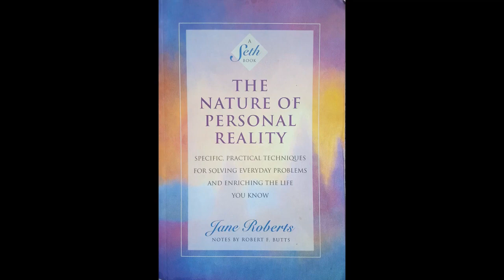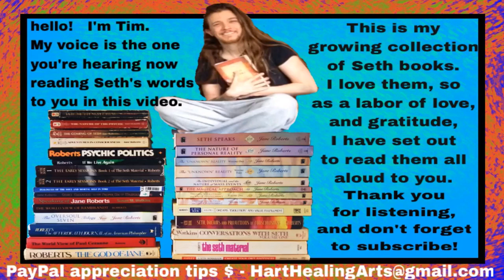The Nature of Personal Reality - Chapter 18 (4 of 4)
►Chapter 18 (4 of 4): Inner Storms and Outer Storms. Creative “Destruction.” The Length of the Day and the Natural Reach of a Biologically Based Consciousness